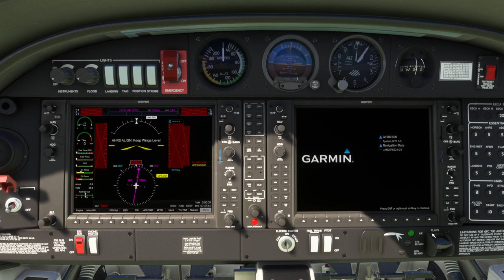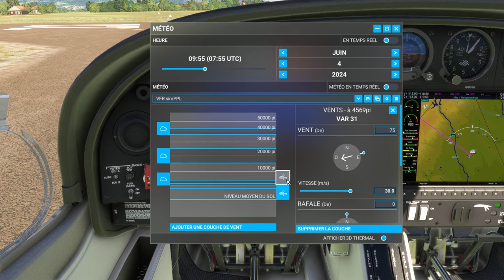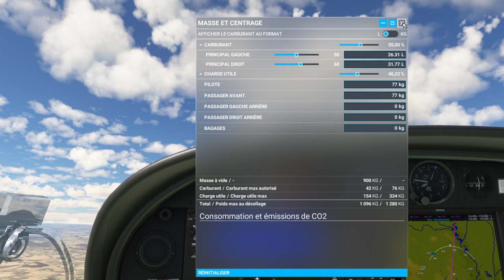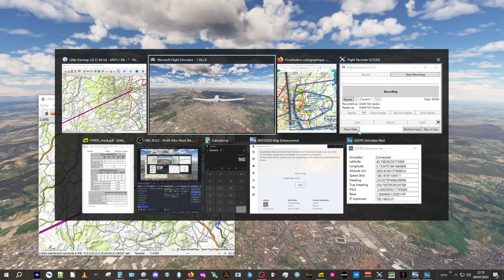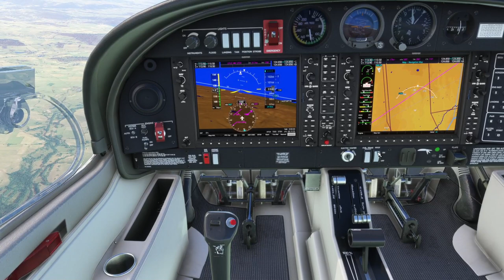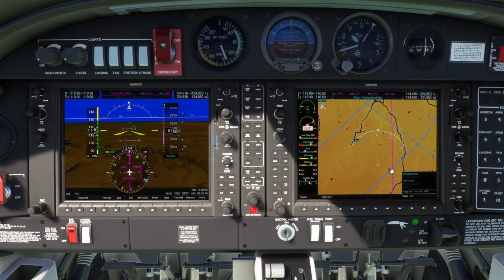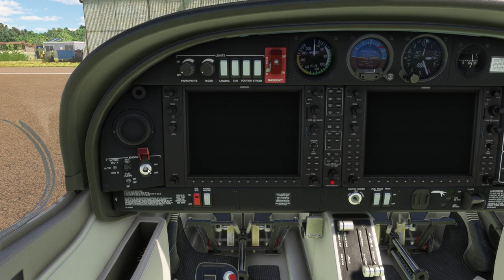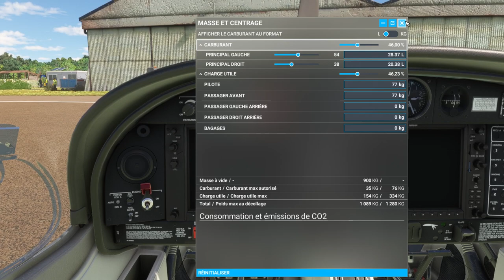MFS simPPL(A) de Roanne LFLO à LFCU Ussel en DA40NG - 04/02/2024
Vol complémentaire à celui d'hier pour essayer de mieux gérer le pilotage de cet avion : je ne comprends pas pourquoi le régime moteur reste comme focalisé sur 2300 RPM qui est le maximum à ne pas utiliser en continu.
Parfois un mieux mais globalement quelque chose m'échappe encore...

A l'arrivée sur LFCU, c'est aussi l'occasion de faire 4 tours de piste pour entrainement à la tenue machine et atterrir correctement.

0:00:00 intro, mise en route et briefing très rapide
0:04:00 derniers détails, carburant, roulage...
0:10:00 décollage 02 dure puis verticale
0:25:00 transfert carburant
0:34:15 transit au nord du Sancy
0:40:00 arrivée verticale LFCU, descente puis enchainement des tours de piste
0:44:15 finale n°1
0:49:00 finale n°2
0:53:45 finale n°3
0:58:55 finale n°4 pour atterrissage
1:04:10 visite de la scène LFCU
1:07:17 FIN